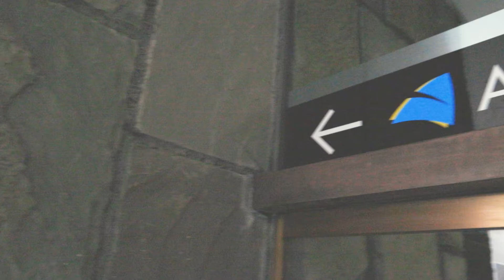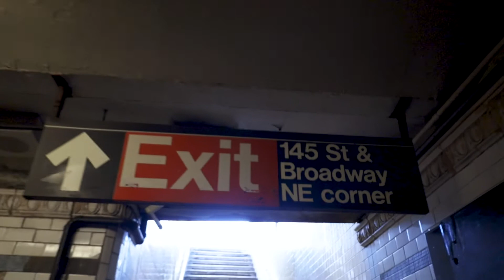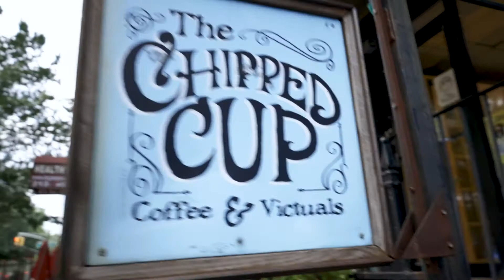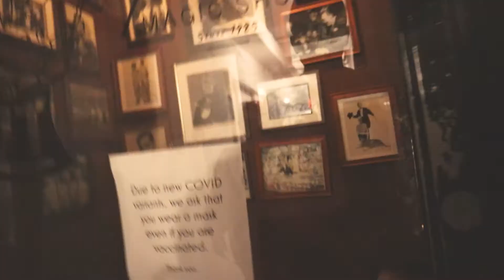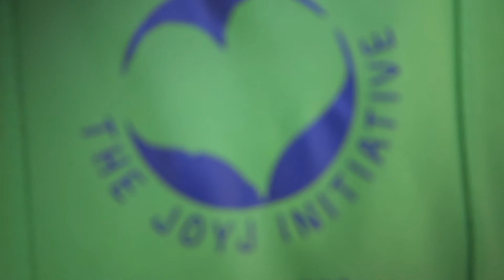Welcome to NYC (Episode 3)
Welcome to episode three of the Vlog! This week on the American Discovery Tour we were in New York. We had a wonderful time! Here is an update for the week and a look at our time in NYC!

Socials